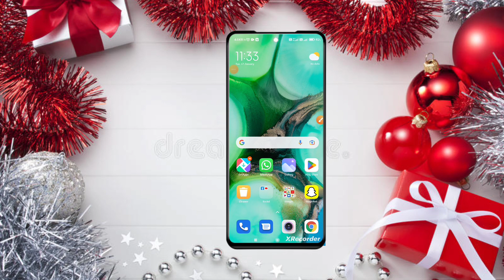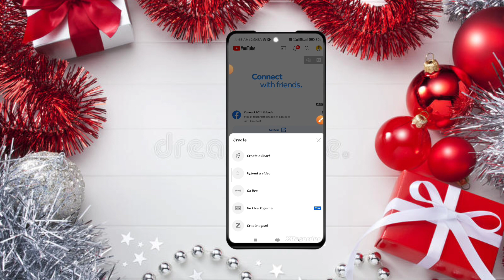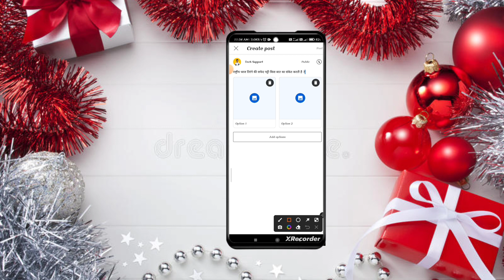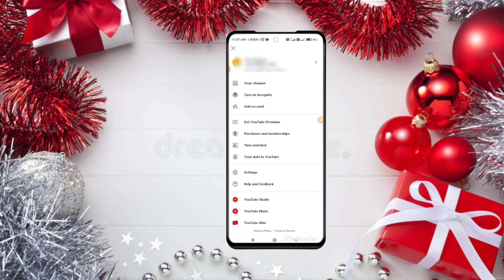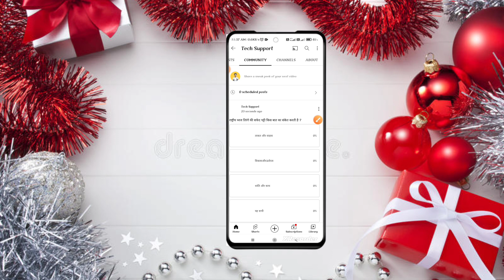Community Post Viral Kaise Kare | How To Viral Community Post On Youtube | Community Post Kaise Dale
Your Querise :::👇👇👇👇👇👇👇
community post me video link kaise dale
community post me questions kaise kare
community post kaise kare 2022
youtube community post size
community tab me video kaise post kare
youtube community settings
community post kaise kare photo
community post kaise kare 2021
youtube community settings
community post kaise kare youtube per
community post kaise karen youtube per
कम्युनिटी पोस्ट कैसे करें
community post kaise kare girl
                            Thanks🌹🙏❤